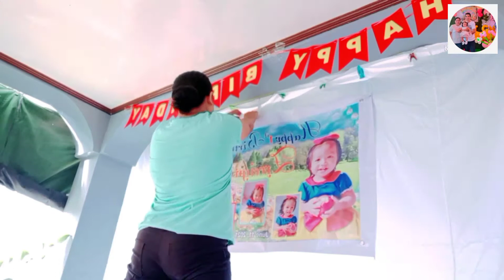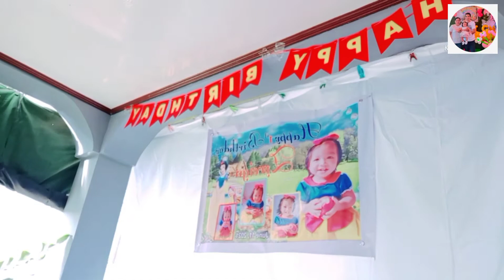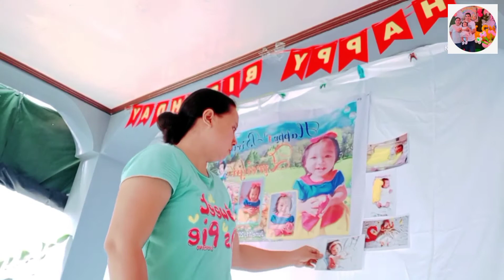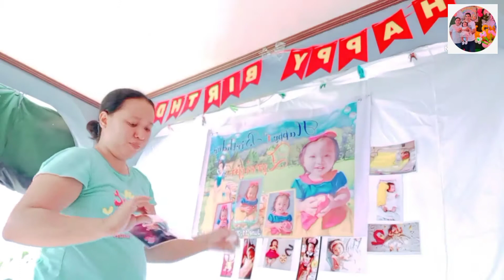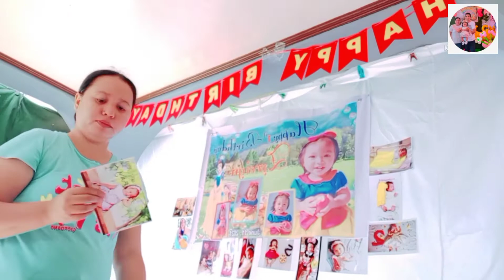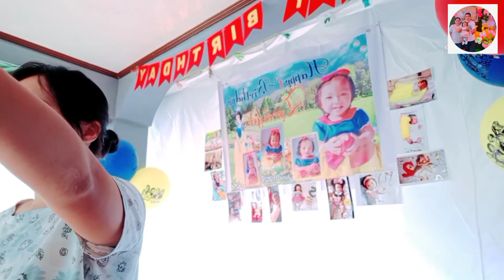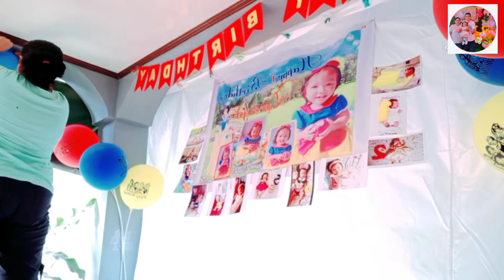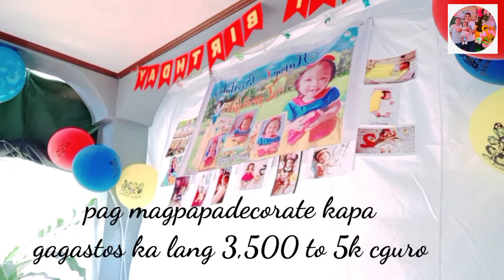Part 1: The preparation of Baby Zyreign 1st Birthday | tips paanu makatipid | Snow white(vlog 16.)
Preparation of my baby Zyreign 1st Birthday
tips paanu makatipid
theme : SNOW WHITE.
Kami na guys ang nag decorate hehe😁😁😁
Happy 1st Birthday baby Zyreign